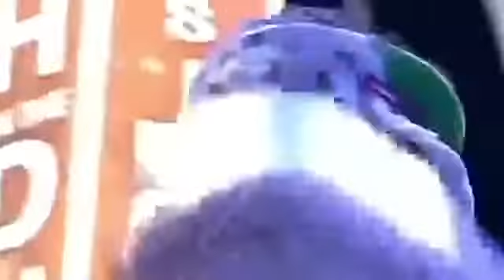ANTHONY JOSHUA VS ANDY RUIZ BOXING REMATCH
ANTHONY JOSHUA, RUIZ